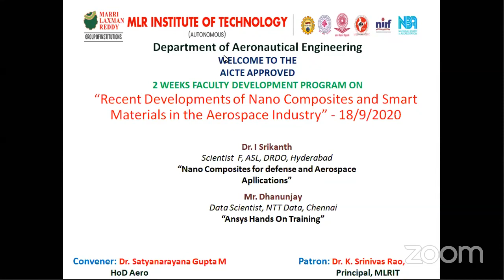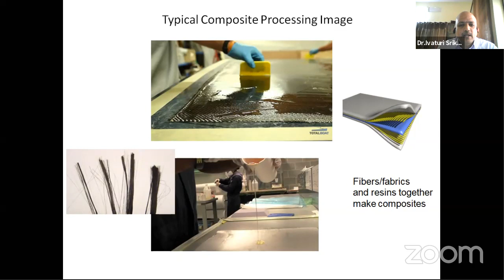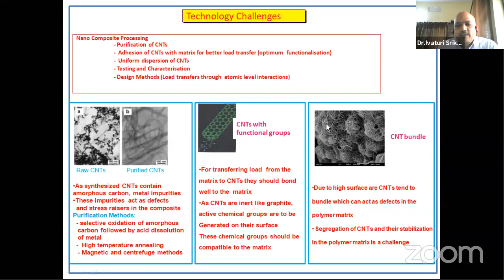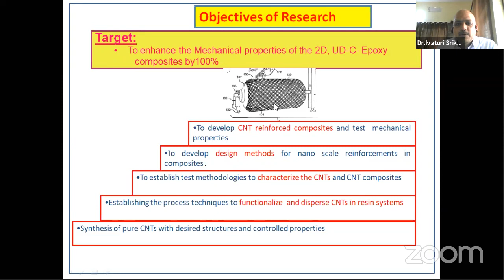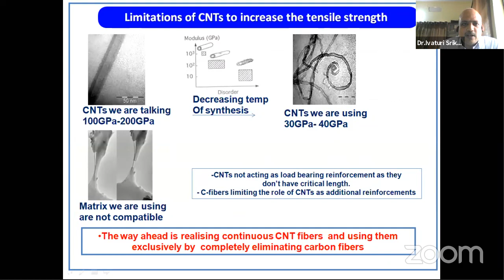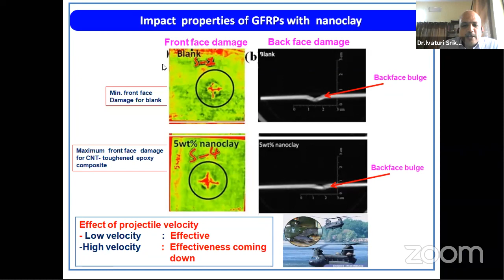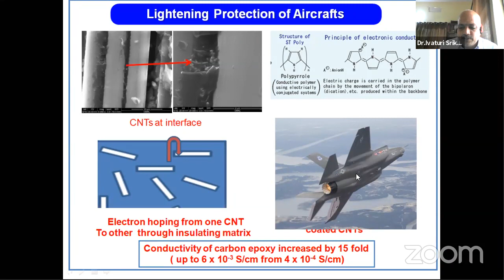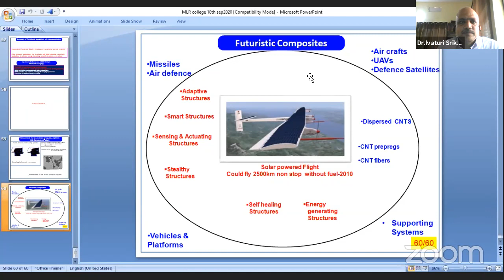Nano Composites for Defense and Aerospace Applications- Dr.I Srikanth,Sc.F,DRDO. FDP-Aero MLRIT